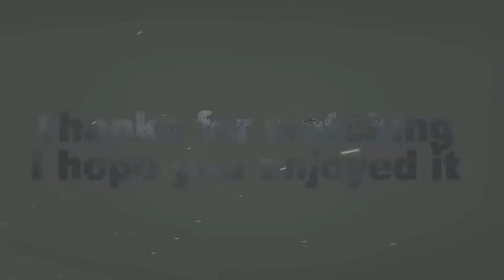POCO F1 || 1v2 Clutches Montage || Pubg Mobile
Best 1v2 clutches 🔥

Editor: KineMaster